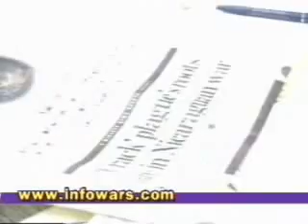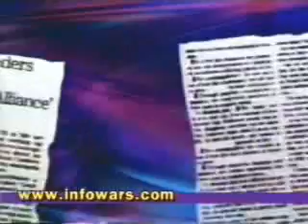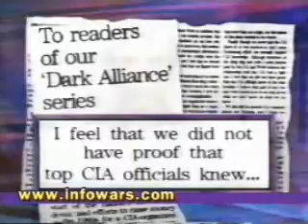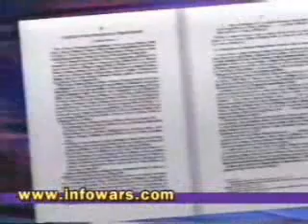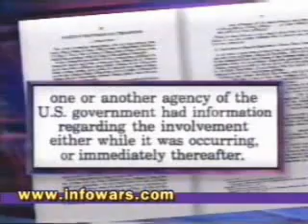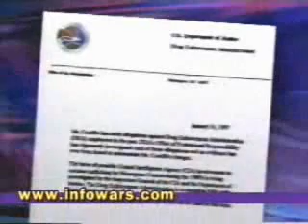Dark Alliance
When the Nicaraguan contras began to covertly fund their war against the Sandanistas by selling drugs and guns to California street gangs, the Central Intelligence Agency turned a blind eye. While black neighborhoods were being ravaged by the crack cocaine plague, CIA operatives actively participated in this devastating drug explosion, protected from prosecution by a secret agreement between the Department of Justice and the CIA.